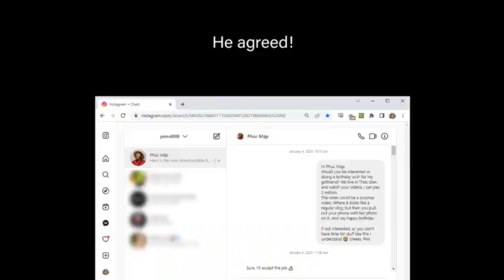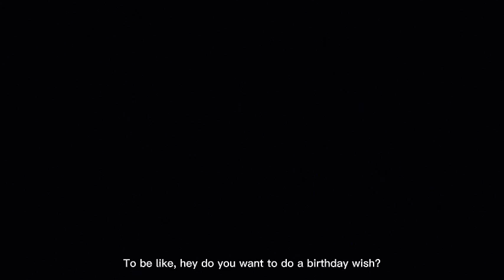Surprise birthday video